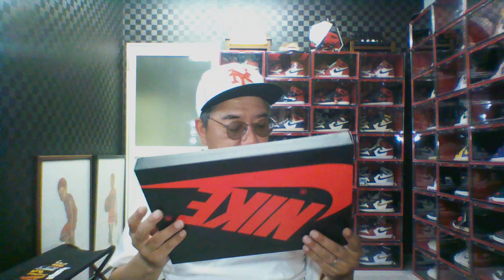😎あのTwitterでお馴染みただの會の総長ただの博徒さん【ただの會総長】のせいで買う事になった着弾動画です😎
ただの会総長ただの博徒さんに触発されて買いました😆

滅茶苦茶格好いい良個体が着弾しました👍

暑い夏も乗り切れます🤩🤩🤩